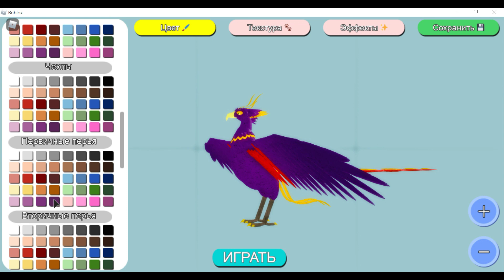катаемся на Фениксе в Семье птиц роблокс | feather family phoenix | Multikplayer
катаемся на Фениксе в Семье птиц роблокс. играем в пернатую семью в роблоксе (roblox feather family phoenix). в этом видео мы "покатаемся" на фениксе, как на аттракционе. медленная скорость, быстрая и полетаем на нем. посмотрим какие действия он может совершать. feather family showcase, роблокс семья птиц обзор феникса. Мифологическая долгоживущая птица, возрождающаяся после гибели. В древнеегипетской культуре, где называлась бенну, и античной - связана с поклонением Солнцу. Представлялась по величине и виду схожей с орлом, с ярко-красным или золотисто-красным оперением. По распространённой версии мифа, предвидя свою смерть, феникс осуществлял воссожжение себя, после чего появлялся вновь из огня, или же возникал из пепла, праха. Считалось, что феникс - единственная, уникальная особь своего вида.